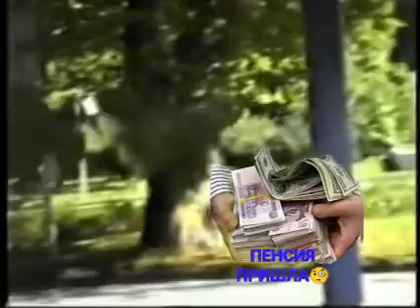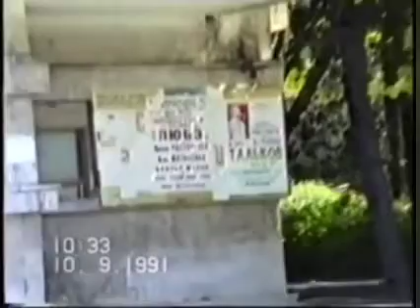Приехал в Сочи на денежный расход.